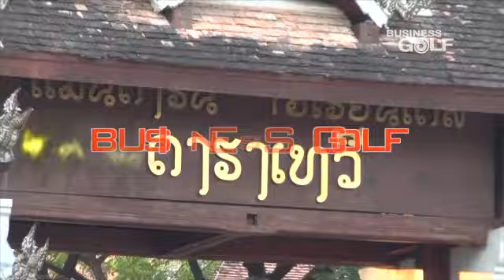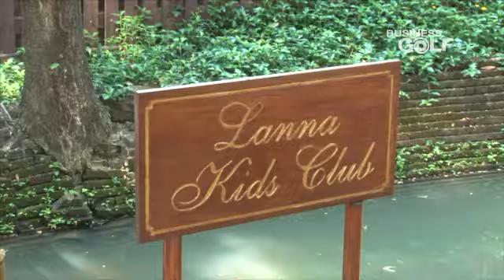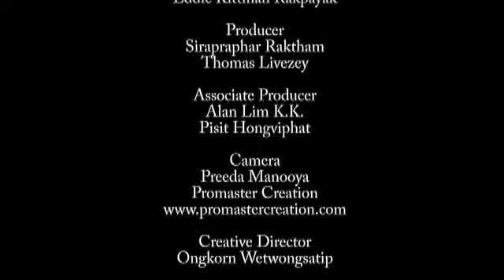Mandarin Oriental Dhara Dhevi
Produced by eddiefoto.com - Photography and Cinematography Service
บริการรับถ่ายวีดีโอ รับถ่ายรูป ถ่ายภาพ ถ่ายวีดีโอ งานแต่งงาน ถ่ายทำรายการทีวี ด้วยช่างผู้ชำนาญงาน